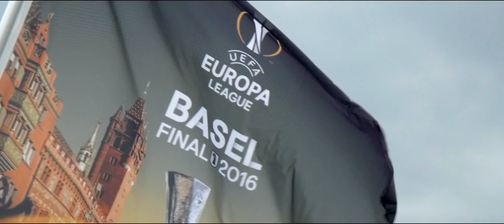UEFA Europa Fans Final 2016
We're really proud to have been part of the UEFA Europa League as a sponsor this past season.